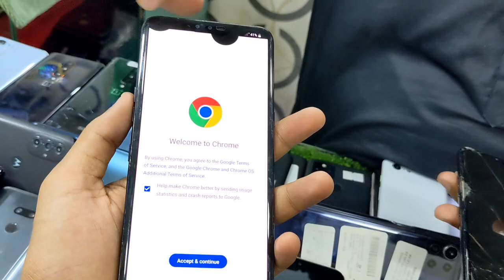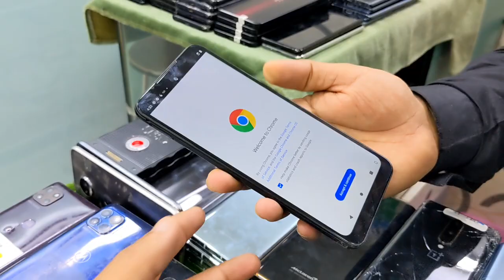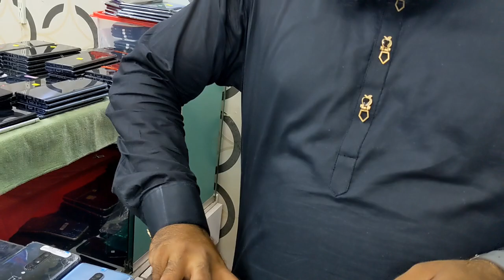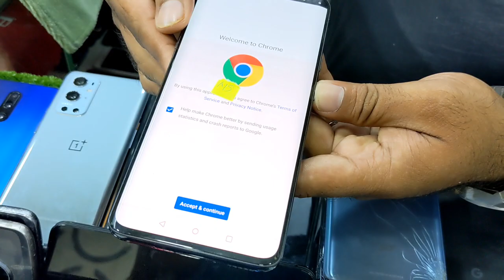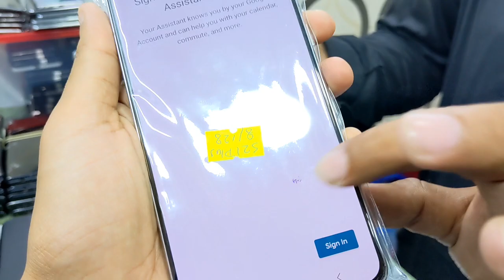Biggest Discount On Every Mobiles Lg V60 Pixel 3 4 4xl 5 6pro Samsung No10+ S21+ ||Technicalgossips